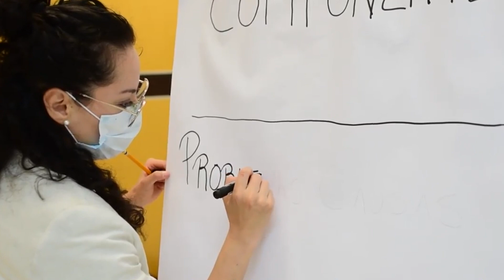Consejo Estatal de Población Veracruz COESPO